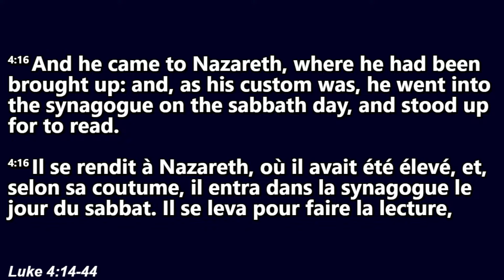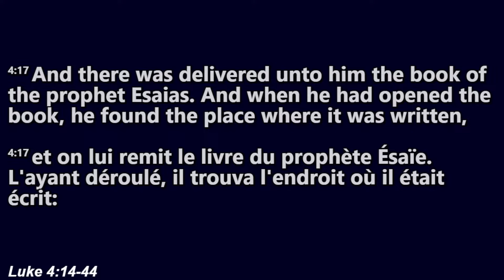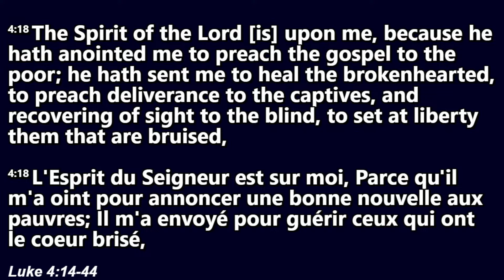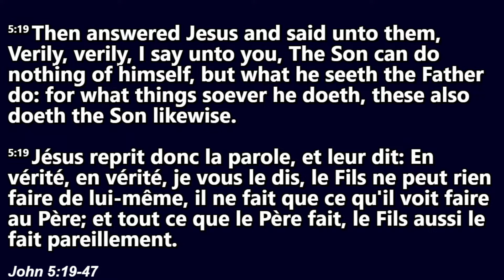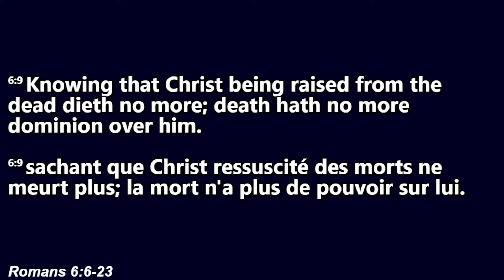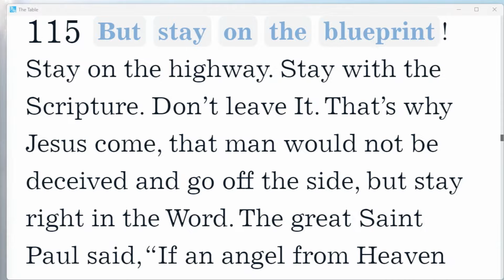RWF Sermons | Bro. Tony Yeboah | "The Bride's Position: Divine Identification in Christ " Pt. 2